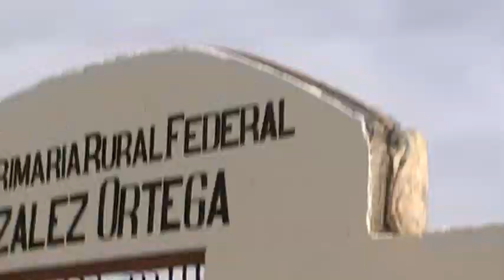Cruising In Downtown Las Animas Zacatecas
Me and my Cuz Taking a cruise in my uncles truck through Las Animas Zacatecas, It was HIS first time recording video with my camcorder. Too much jumping around. You can hear the  "Gas" Truck honking, and You can hear the glasspack exhaust on the truck. Sometime in 2009 I think?